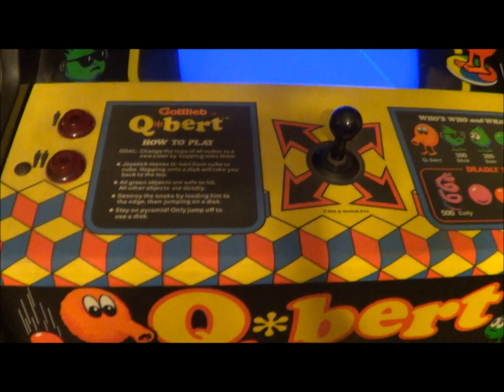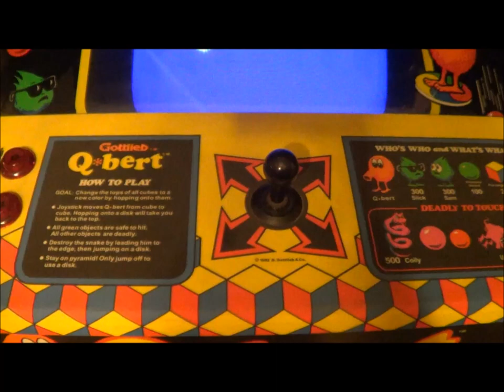Q*BERT ARCADE VIDEO GAME - BY GOTTLIEB 1982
THIS IS MY DEDICATED Q*BERT ARCADE VIDEO GAME BY GOTTLIEB 1982.  I HAVE OWNED THIS  MACHINE SINCE AROUND 1999.  I INSTALLED A Q*BERT MULTI KIT THAT RUNS OFF OF THE FACTORY BOARD SO I CAN ALSO PLAY GAMES LIKE Q*BERTS QUBES AND MORE.  I DID NOT PLAY THIS GAME IN THE ARCADES SINCE IT WAS HARD TO FIND IN MY AREA BUT I PLAYED ALOT OF THIS ON MY ATARI 2600.  WHEN I DECIDED TO BUILD MY ARCADE COLLECTION THIS WAS A MUST SINCE I WANTED SOMETHING I WAS ALWAYS INTERESTED IN PLAYING.  I REALLY LOVE THIS GAME AND WOULD NEVER PART WITH IT.